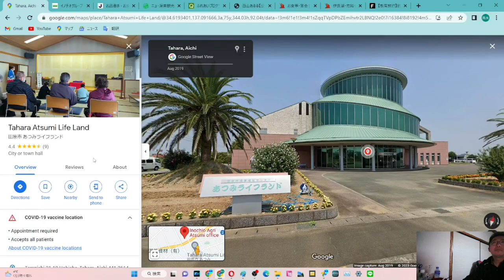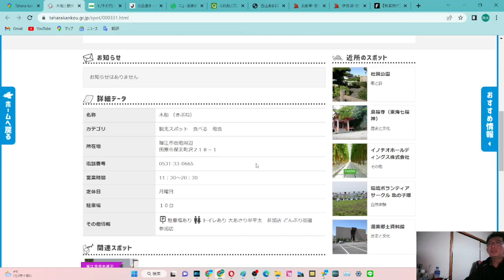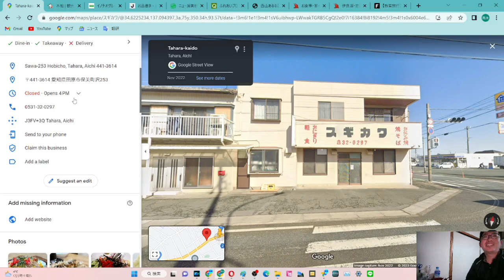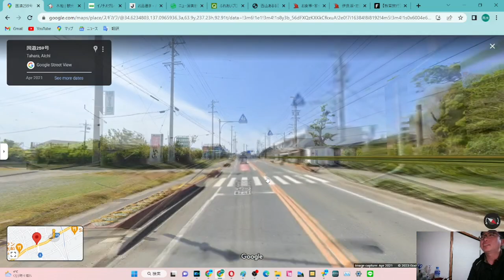ST118-15補5 バーチャル駅間散歩：豊鉄バス伊良湖岬停～保美停Part5【スターステイル伊勢湾一周旅行の旅】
うまいもん処　みの家さま

渥美観光だよりさま
木船